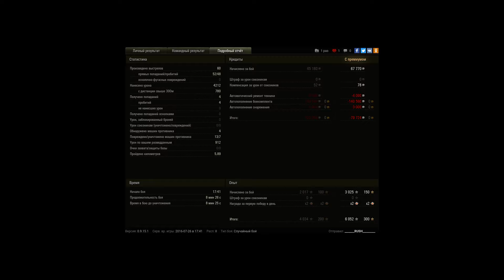Просто хороший бой на МТ-25